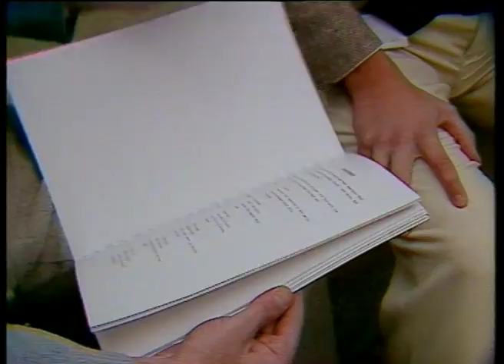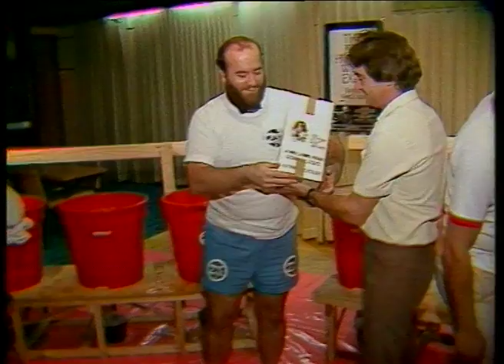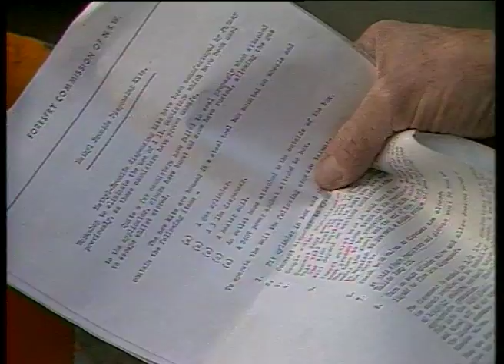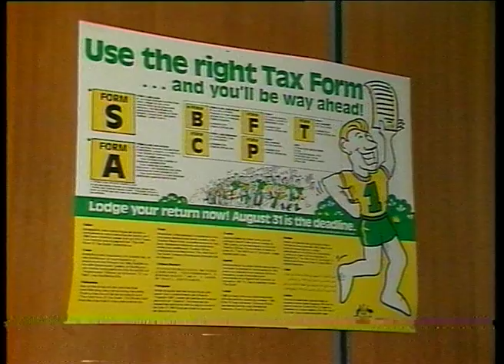06 41 News item NBN Television June 1984